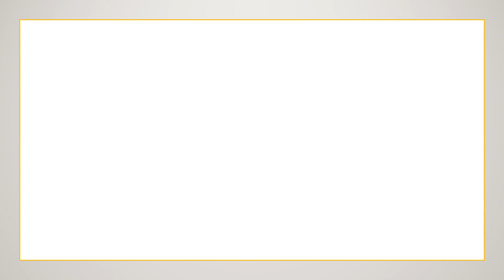Photography art slideshow; TVCC Professor Ted Fink. Taylor Turner